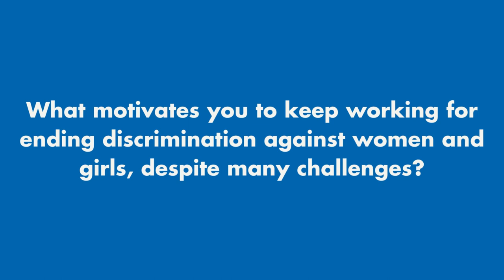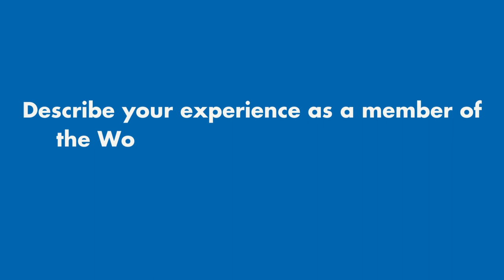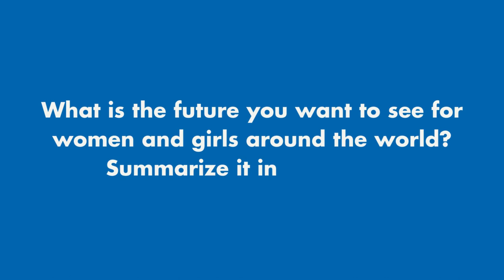Working Group on discrimination against women and girls: highlights and achievements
The video celebrates the achievements of the Working Group on discrimination against women and girls, since the establishment of the mandate in 2010 until today. The video also provides highlights from former Members of the Working Group (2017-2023).